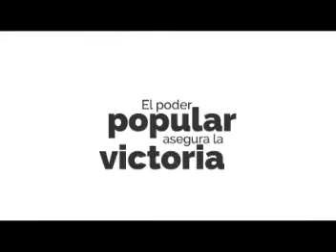Paz en Colombia significa paz en Latinoamérica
Entrevista al Comandante Pablo Monsanto, Secretario General del Partido Convergencia de Guatemala. Durante años participó en los diálogos de paz en su país.